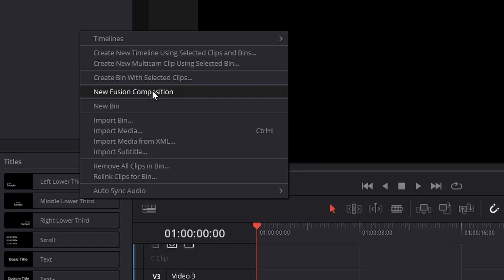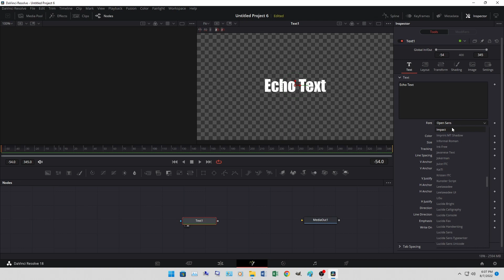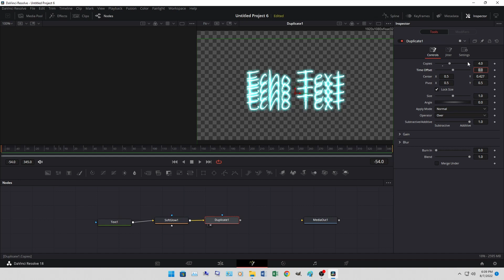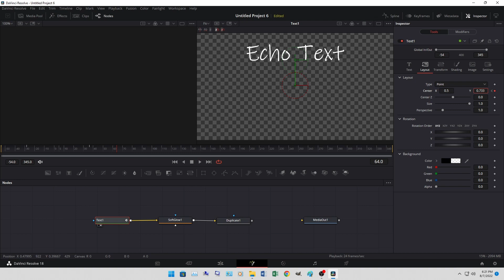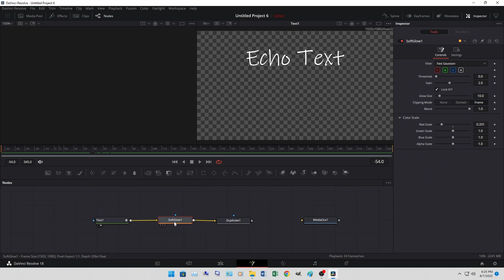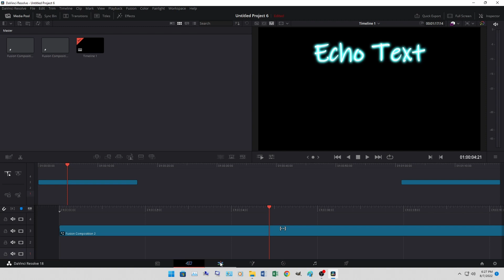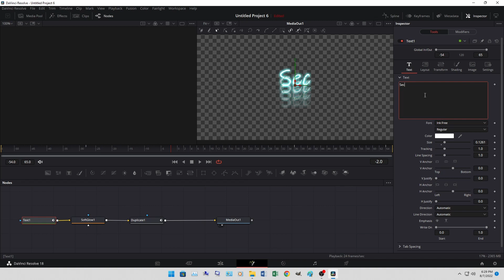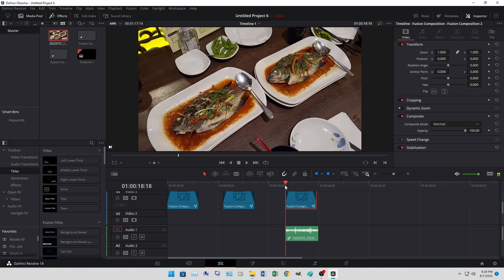Echo Text Effect | Davinci Resolve 18 | Tutorial